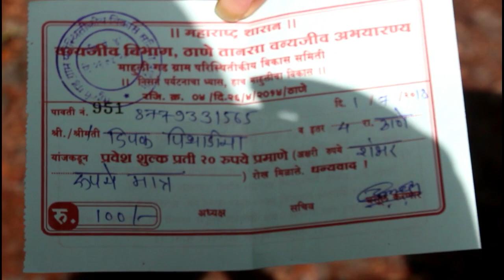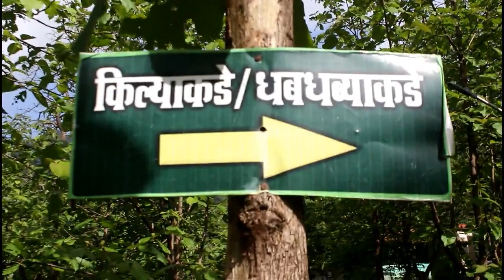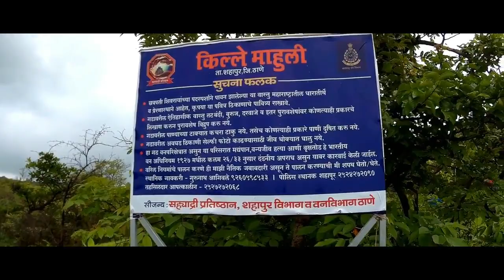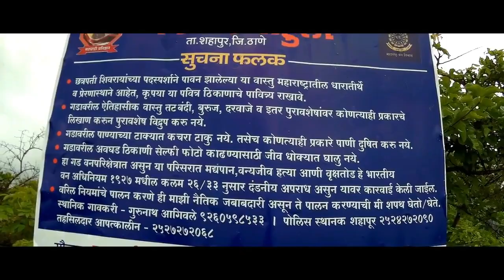Mahuli Fort Trek | Highest peak in Thane | Shreya Ojha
Hello Everyone,
Me and My Friends took a trek to Mahuli Fort located in the Thane district of Maharashtra which is located at a height of 2815 ft. It's definitely a challenging trek but still an awesome one!

Route:
Take a local train to Asangaon Station and then take a Auto Rickshaw.
The return train fare from Thane is  Rs.30 and the Autos charge Rs.300 one side.Better to go with a group of minimum 4-5 people.

Additional Info:
Please try to wear clothes of breathable material as well as  carry a minimum 2 litres of water per person.

XOXO

Shreya :)